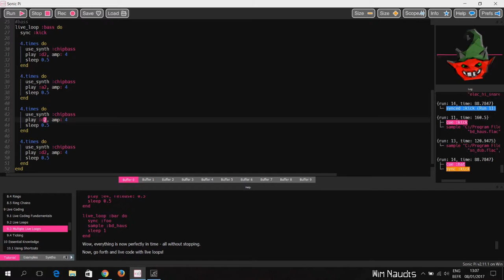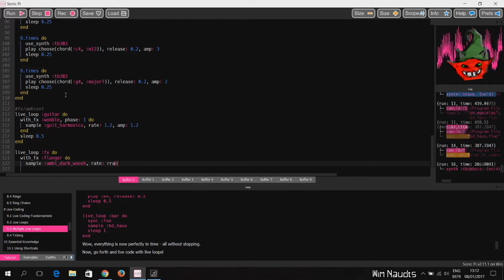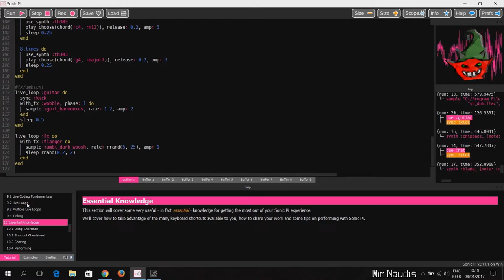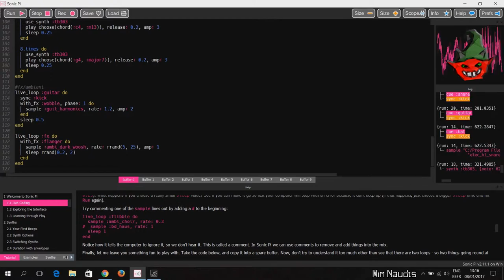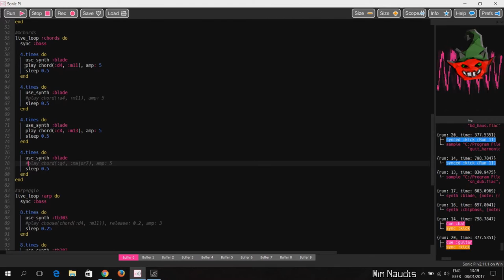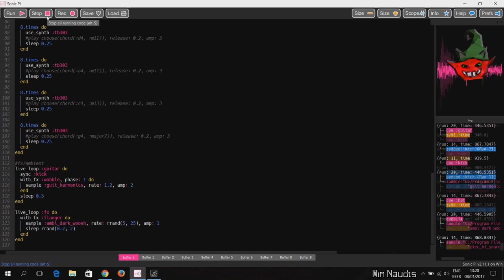Trying to live code music in Sonic Pi